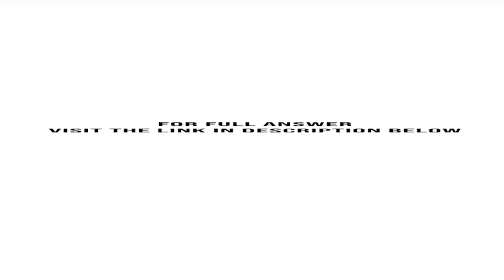On September 1 2019 Conboy Construction signed a contract with Venuti Enterprises to construct a ...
On September 1, 2019, Conboy Construction signed a contract with Venuti Enterprises to construct a new corporate headquarters and parking garage on land that Venuti owns. Conboy determines that control of the building is passed lo Venuti as ii is constructed, but ...